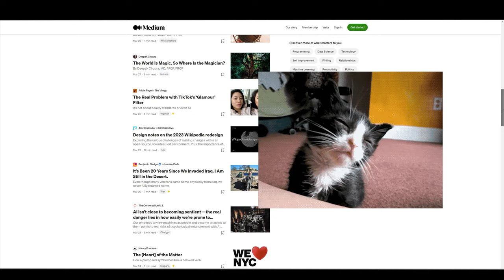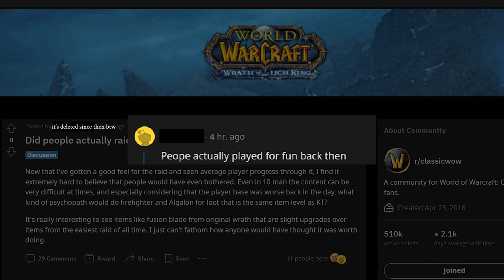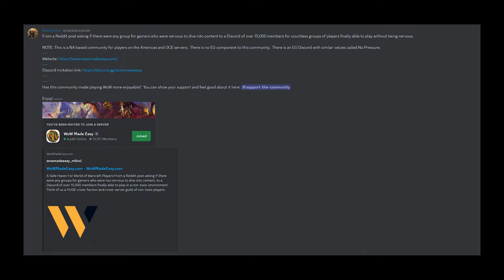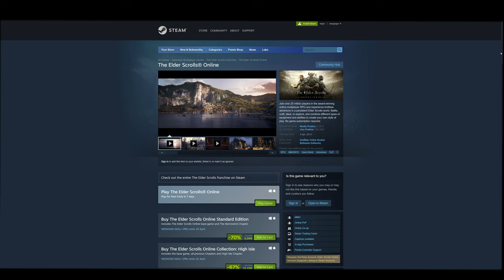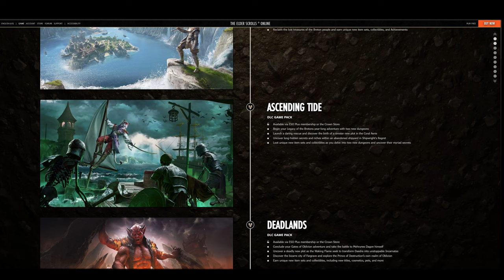Examining the Solo MMO Experience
A detailed look at MMOs, and playing them alone. Is it worth it to play an MMO solo?

Studies copyable version:

Kim, S. S., Huang-Isherwood, K. M., Zheng, W., & Williams, D. (2022). The art of being together: How group play can increase reciprocity, social capital, and social status in a multiplayer online game. Computers in Human Behavior, 133, 107291.

Huang, Y., Ye, W., Bennett, N., & Contractor, N. (2013, February). Functional or social? Exploring teams in online games. In Proceedings of the 2013 conference on Computer supported cooperative work (pp. 399-408).

Ducheneaut, N., Yee, N., Nickell, E., & Moore, R. J. (2006, April). " Alone together?" Exploring the social dynamics of massively multiplayer online games. In Proceedings of the SIGCHI conference on Human Factors in computing systems (pp. 407-416).

Chapters:

00:00 - Introduction
03:43 - Quests and Story Presentation
09:28 - Social Design
16:50 - Mindless Activities
20:13 - Optional Content, That Rewards No Gear
23:41 - Optional Content, That Rewards Gear
25:27 - Easy Introductory Content
29:10 - Monetization
31:32 - Summary and the Games Not Mentioned Before
33:27 - Closing Thoughts
38:09 - About This Channel